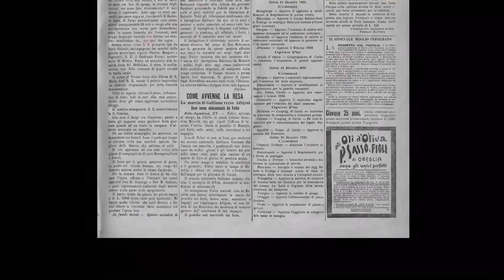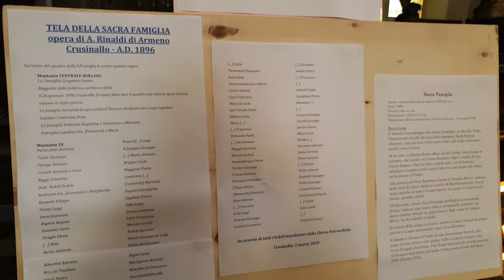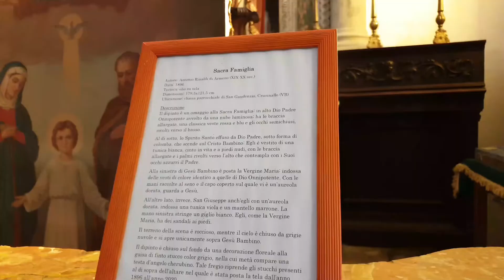TELA DELLA S.FAMIGLIA (1896)Chiesa Parrocchiale Crusinallo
La tela della Santa Famiglia conservata nella chiesa parrocchiale di San Gaudenzio in Crusinallo di Omegna (VB), raccontata nei suoi dettagli